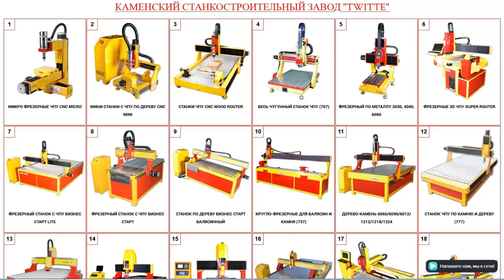Ювелирный станок ЧПУ 5 осевой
Обзор 5-осевого ювелирного станка ЧПУ Max-777.

Overview of 5 axis jeweler cnc machine max777 by Kamensk machine-tool plant. Products webpage